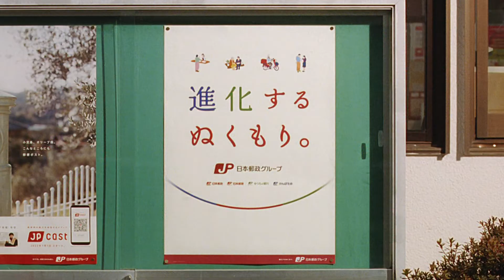JP 日本郵政グループ CM 「ご近所散歩中・宣言」篇 15秒